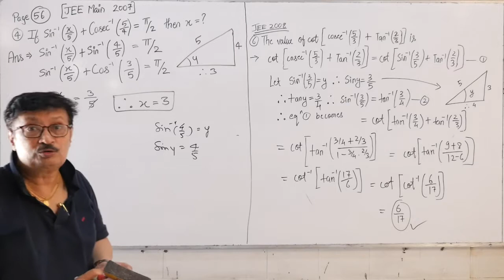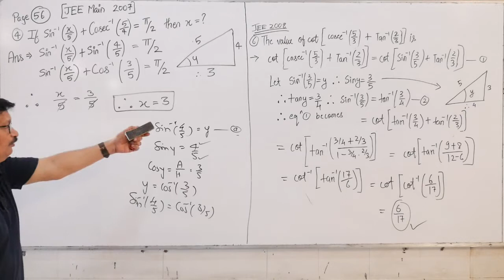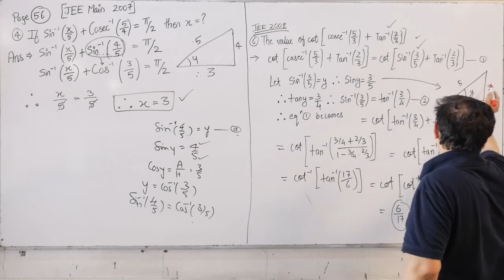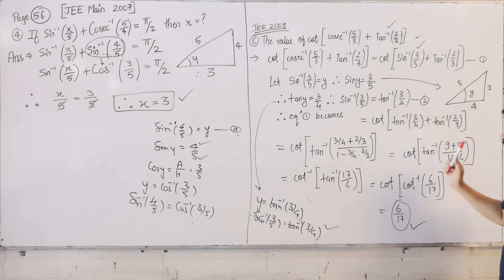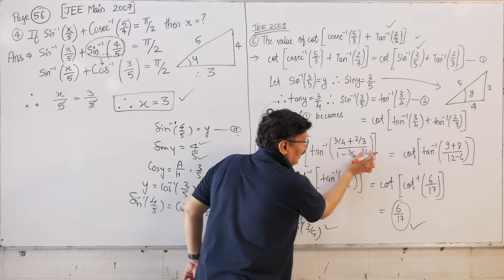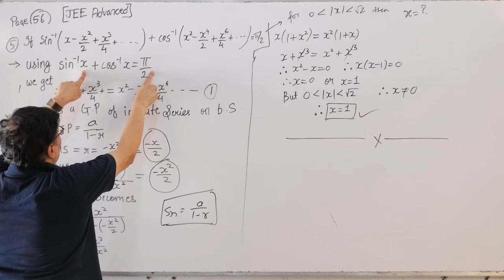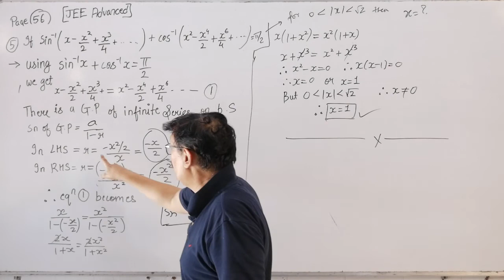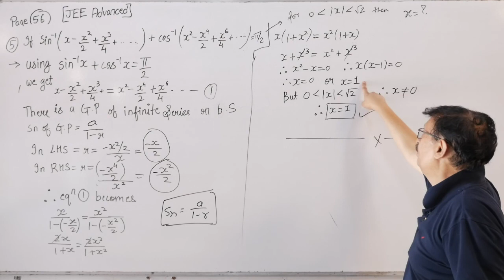Inverse Trigonometry 18